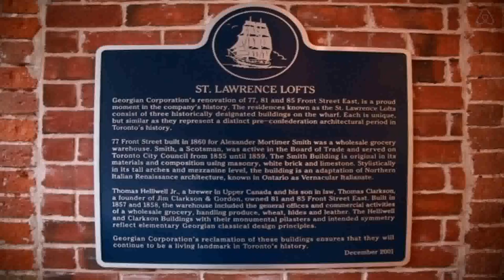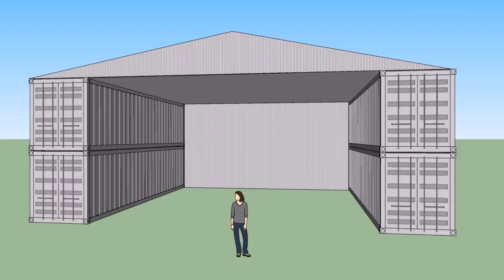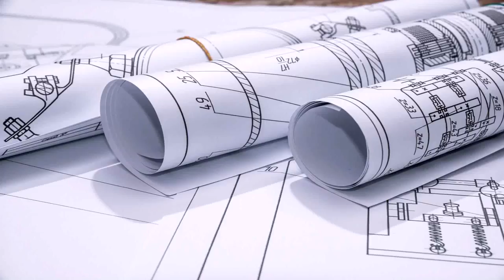Design Warehouse Upper Street (see description) (see description)